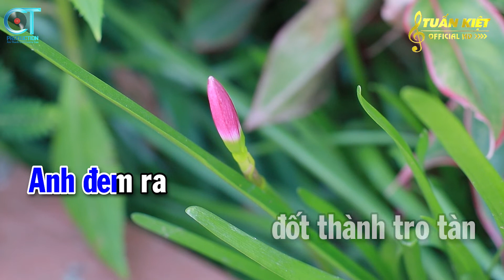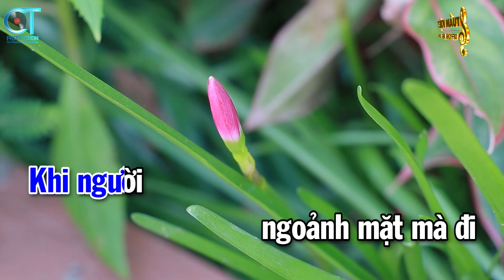Karaoke Cho Vừa Lòng Em Tone Nam ( Dm ) Nhạc Sống Mới || Karaoke Tuấn Kiệt